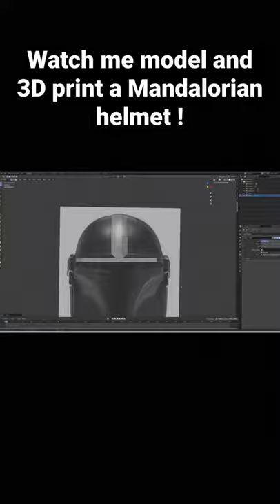Modeling a Mando Helmet!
Be sure to check out Thangs.com!

Modeled this for practice in Blender :). Definitely still learning for sure.